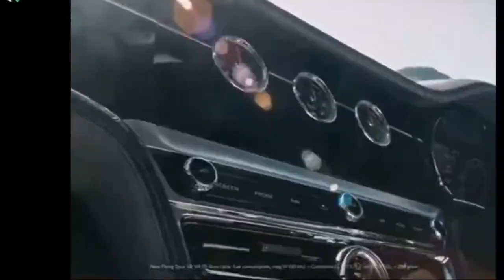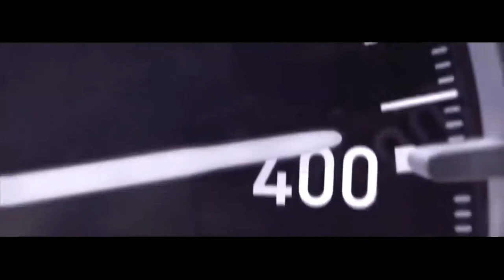LUXURY LIFESTYLE OF BILLIONAIRES| Billionaire Lifestyle | Visualization | Motivation 14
Luxury lifestyle of billionaires ​are the best videos for visualizing your dreams. Billionaire Lifestyle, Luxury Lifestyle Motivation, Everyone wants luxury but, not everyone get it. First you have to think like them then you can become like them.

Get motivated by the billionaire lifestyle, full of luxury supercars, mansions, yachts 👑 This is the best movie about the luxurious lifestyle of billionaires. Experience the life of billionaires and use it as motivation to achieve all your goals!

"To bring anything into your life, imagine that it's already there."

billionaire's lifestyle, millionaire's lifestyle,